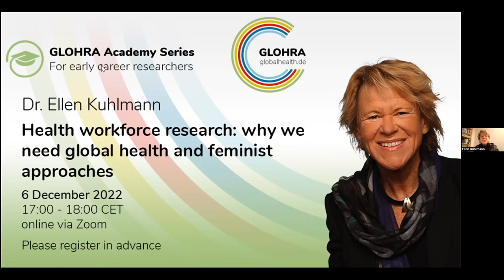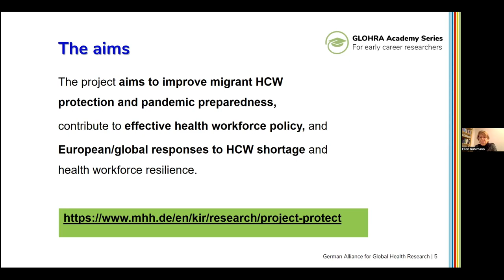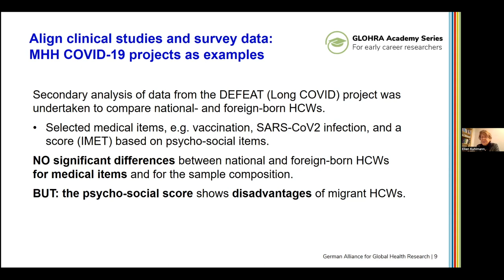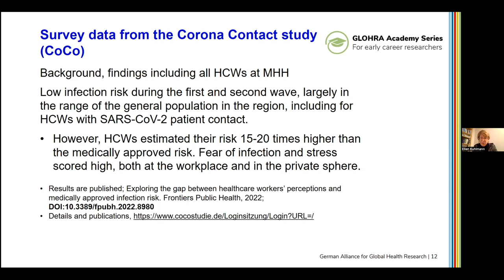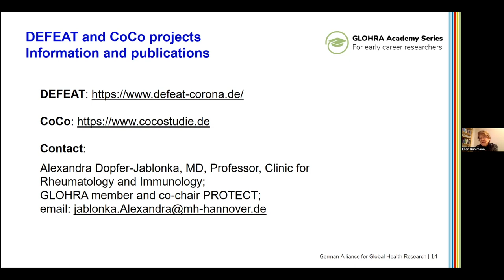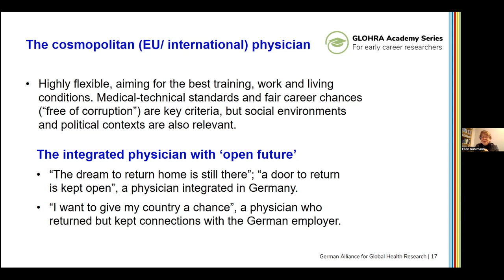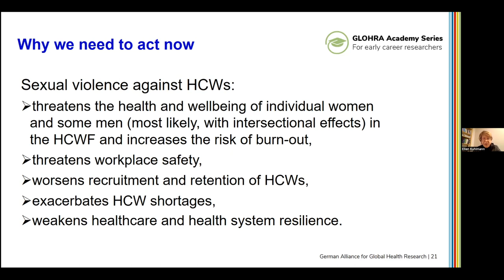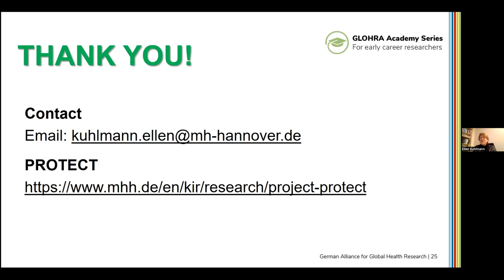GLOHRA Academy Series with Dr. Ellen Kuhlmann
At the GLOHRA Academy Series in December 2022, Dr. Ellen Kuhlmann highlighted the need for global health and feminist approaches in health workforce research.

The GLOHRA Academy Series is a format of the Global Health Academy that presents and discusses global health research from the perspectives of the different research disciplines. Every first Tuesday in a month, a speaker shares insights of her/his research projects while focusing on research processes, methods as well as lessons learned. The Series directs special attention towards the added value of interdisciplinary and international cooperation in global health research. The Global Health Academy is an initiative of the German Alliance for Global Health Research (GLOHRA) with the explicit mission to support the next generation of global health researchers.